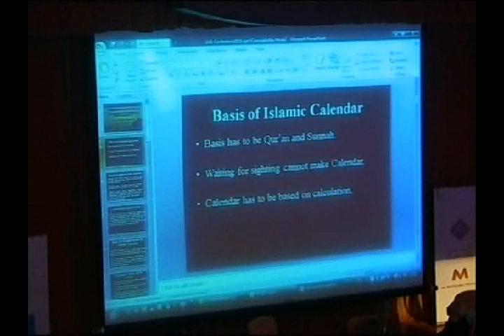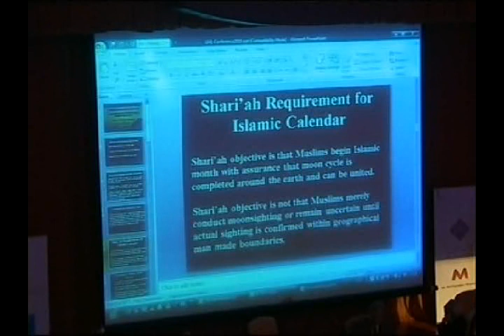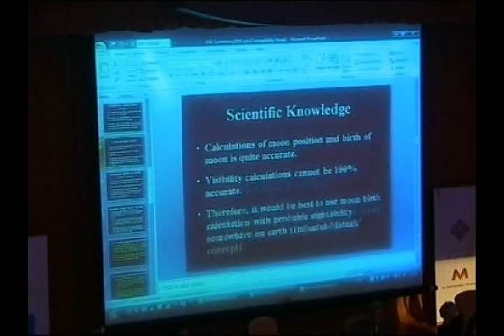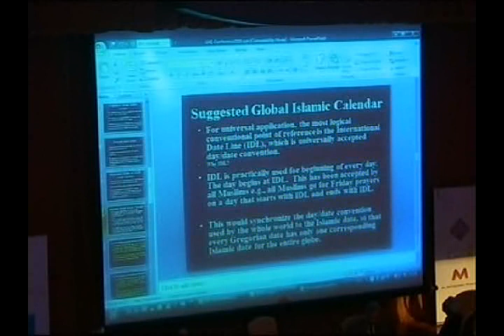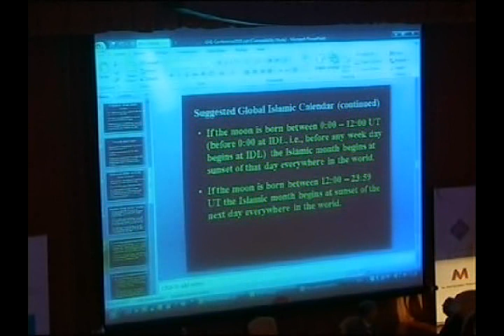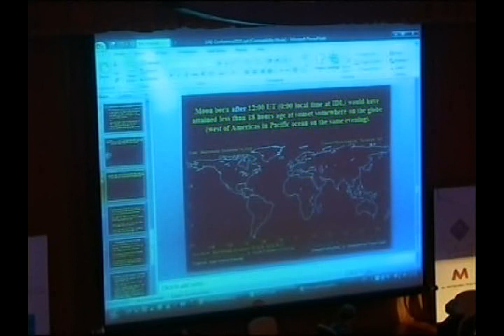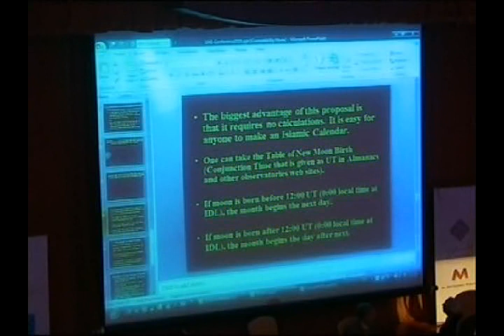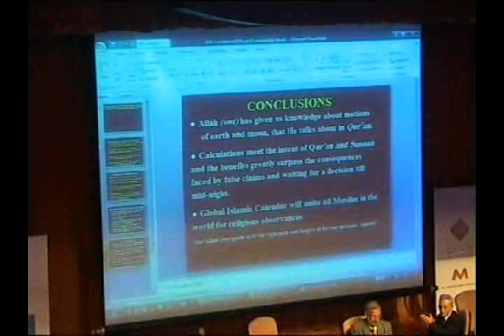محاضرة م. سيد خالد شوكت: مقترح تقويم إسلامي عالمي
محاضرة م. سيد خالد شوكت: مقترح تقويم إسلامي عالمي في مؤتمر الإمارات الفلكي الثاني، تنظيم المشروع الإسلامي لرصد الأهلة وجمعية الإمارات للفلك خلال الفترة 30 آيار/ مايو إلى 01 حزيران / يونيو 2010م